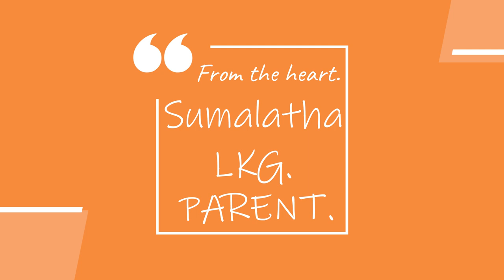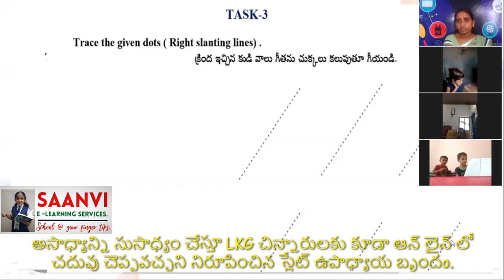Parent feed back about Saanvi e Learning.